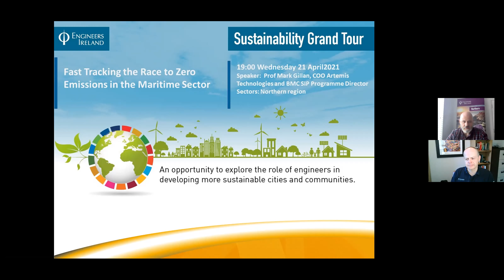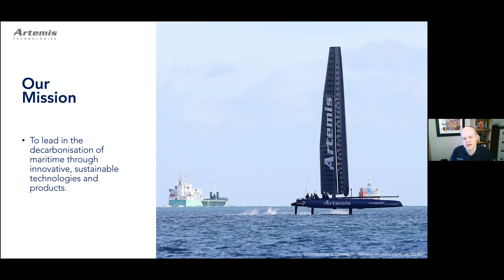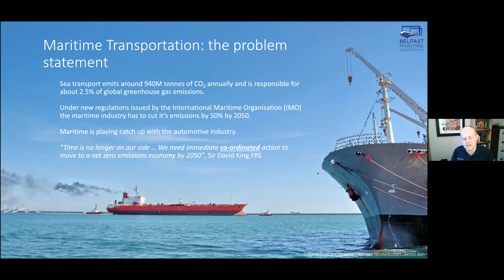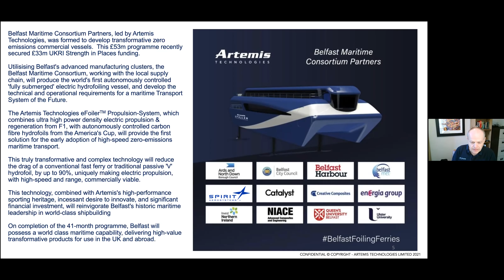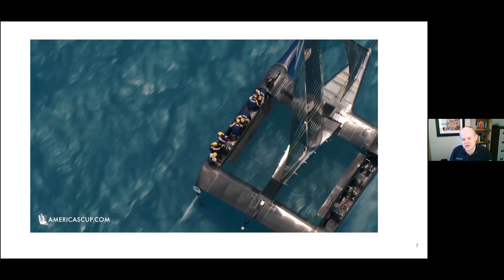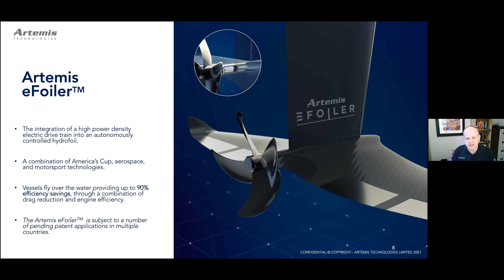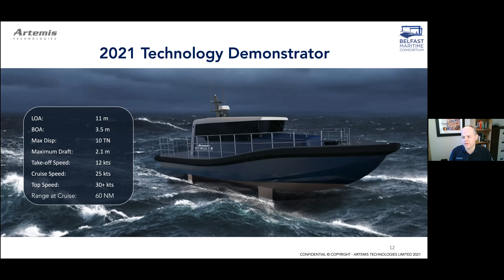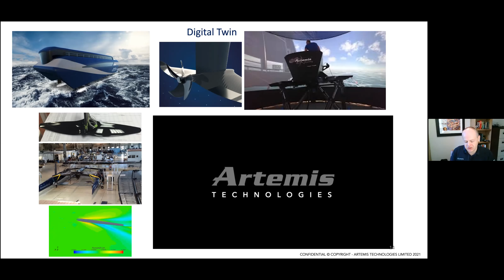The Sustainability Grand Tour: Fast Tracking the Race to Zero Emissions in the Maritime Sector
Webinar with Prof Mark Gillan, COO Artemis Technologies and BMC SIP Programme Director, on the Race to Zero Emissions in the Maritime Sector. Belfast Maritime Consortium (BMC) Partners, led by Artemis Technologies, was formed to develop transformative zero emissions commercial vessels.  This £53m programme recently secured £33m UKRI Strength in Places funding. Utilising Belfast's advanced manufacturing clusters, the BMC, working with the local supply chain, will produce the world's first autonomously controlled 'fully submerged' electric hydrofoiling vessel, and develop the technical and operational requirements for a maritime Transport System of the Future.